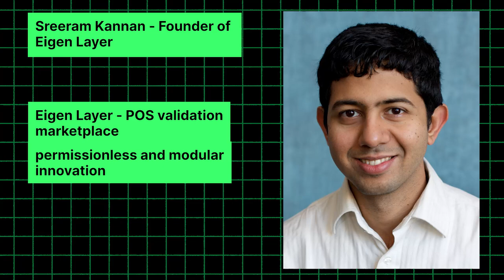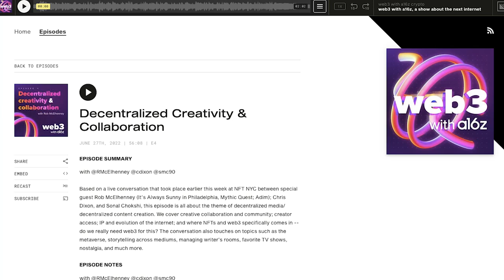Everything you need to know about Eigen Layer - Sreeram Kannan Interview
Sreeram Kannan is the founder of Eigen Layer and the director of the University of Washington's Blockchain Lab. His research at UW focuses on distributed computing, information theory, queuing theory, networking, coding theory, and game theory of blockchain systems. Eigen Layer is a proof of stake validation marketplace that reuses state capital and existing validation infrastructure. With Eigen Layer. Ethereum can enable permissionless and modular innovation across all blockchain layers.

Today we dive in to Sreeram's background in academia, how the blockchain space peaked his interest, and the hype around Eigen Layer. But first, Sreeram is going to tell us exactly what he's up to at Eigen Layer and how he merges both a data availability layer and a restaking platform.

00:00 All Eyes to Mainnet
01:46 Background
03:48 Academics and Crypto Skepticism
13:36 What is Eigen Layer?
16:09 Decentralized Trust
24:07 Data Availability + Restaking Platform
28:51 User Journey
36:57 Slashing and Liquidation
45:43 Governance Layer
50:22 Incentives Structure
51:58 Business Model
53:44 What’s Next
1:00:41 The Protocol v/s The Company
1:01:47 Why Decentralization